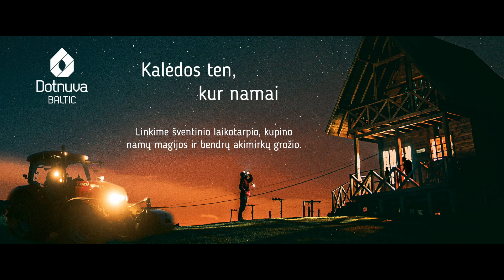Kalėdos ten, kur namai.. | Dotnuva Baltic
Kalėdos - tai laikas, kai džiaugiamės buvimu kartu. Linkime jums Kalėdų, apgaubtų namų šiluma, kur kiekvieną kampelį puošia jaukumas ir džiaugsmas. Tegul bendrumo dvasia pripildo jūsų namus juoko, meilės ir brangių akimirkų.

Šventiniai linkėjimai nuo "Dotnuva Baltic" kolektyvo!